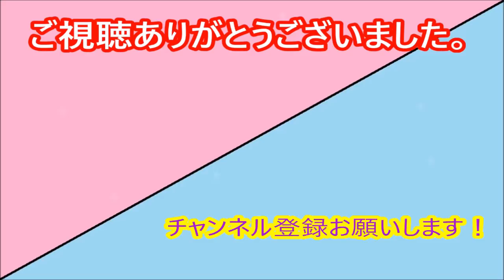【ゆゆゆい】「進め！雪中クリスマス」 ノーマル後編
※未プレイの方はネタバレになります。
ゆゆゆい、イベントストーリー続きをやって行きます。
先に、ノーマル前編、ハード前編をアップしてますので、
視聴がまだの方はそちらからをおすすめします。
下記から飛んで下さい。